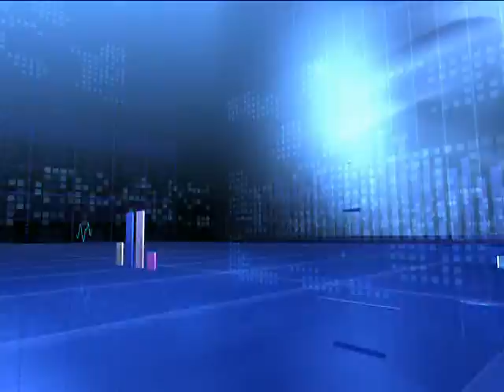Մոլորակի գլխավոր թողարկում 11,10,12